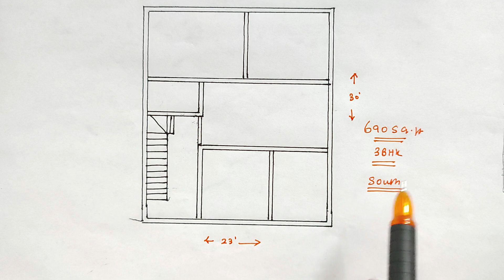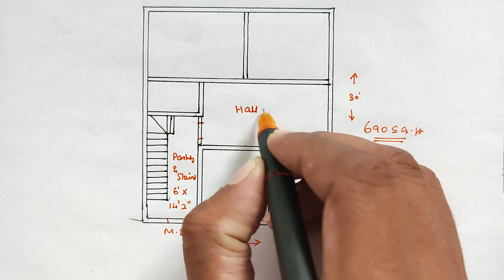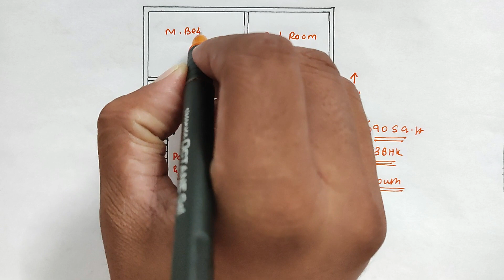தெற்கு மனை வாஸ்து வரைபடம், 690 Sq.ft plan, 1.5 cent vastu plan, south facing house plan, 3BHK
தெற்கு மனை வாஸ்து வரைபடம் | 2BHK - 780 Sq.ft | 1.7 cent vastu plan| south facing house plan
வடக்கு மனை வாஸ்து வரைபடம் | 1BHK - 900 Sq.ft | 2 cent vastu plan | north facing house plan
மேற்கு மனை வாஸ்து வரைபடம் | 2BHK - 1500 Sq.ft | 3 cent vastu plan | west face house plan
Vaastu Basics | basic vasthu in tamil | வீடு கட்டும் போது கவனிக்க வேண்டிய வாஸ்து | அடிப்படை வாஸ்து